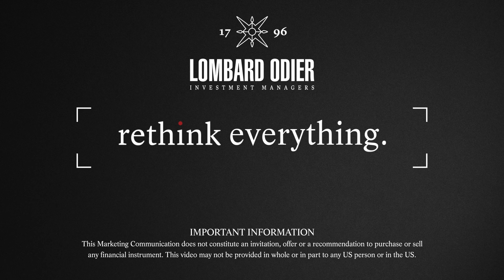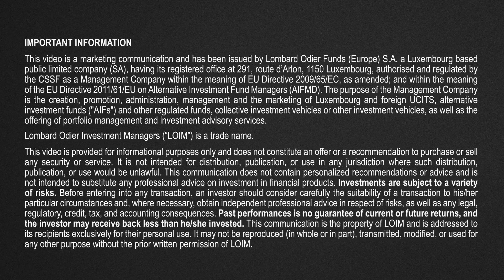Can a high-emitting industry like steel ever truly reach net zero?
Sectors like cement or steel produce huge emissions today, but remain essential to our future economy. LOIM Head of Sustainability Research Thomas Höhne-Sparborth explains how even sectors such as steel can reach net zero and what business model changes it requires in this video.